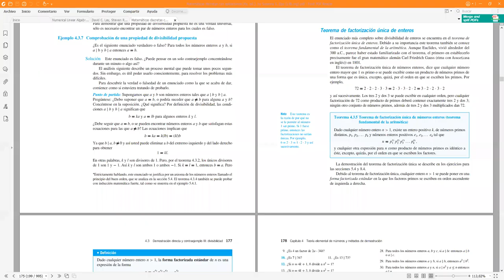Teorema Fundamental de la Aritmética - Matemática Discreta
Estudiamos el teorema fundamental de la aritmética y resolvemos ejercicios. Analizamos brevemente la noción de factorial de un entero no negativo. Reunión hecha vía Zoom con los estudiantes de Matemática Discreta sección 1400 en el marco del II PAC 2021 en UNAH.